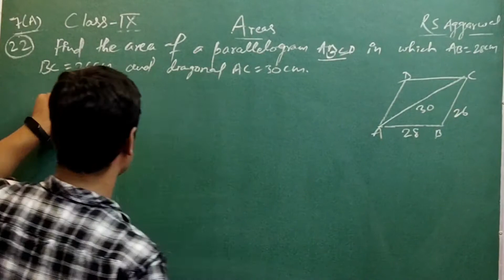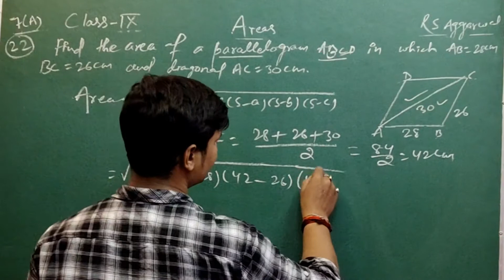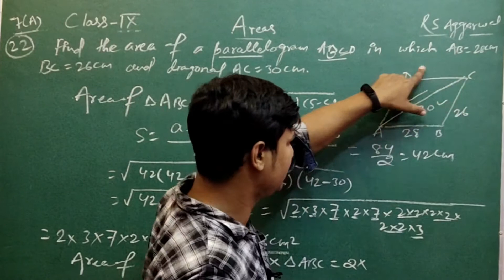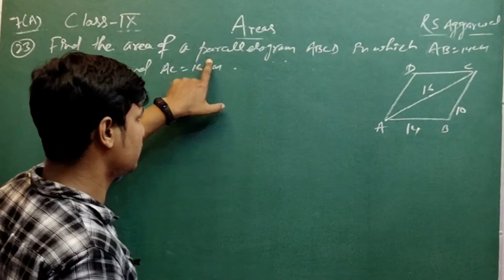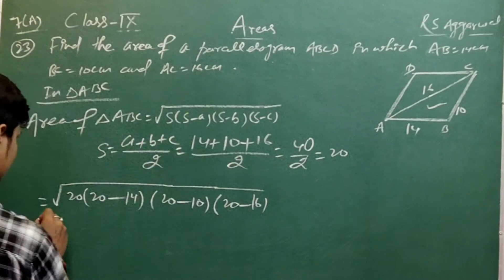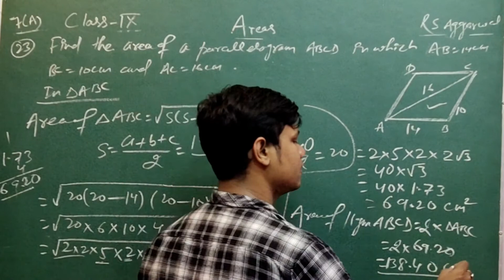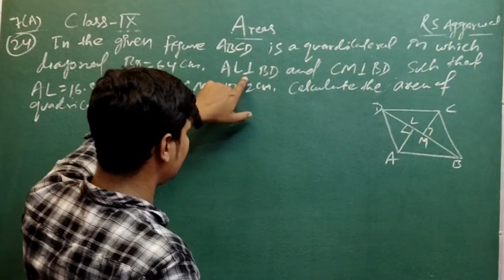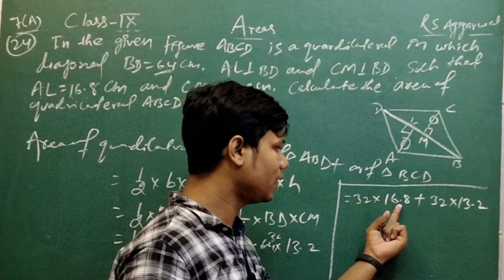Rs Aggarwal solutions, class 9, Area of Triangle & Quadrilateral, Ex-7A bkinstitute [Part-12]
Hi,

Class 12 Maths NCERT Ch 3 Matrices ll Ex- 3.2 ll bkinstitute CBSE Class 12 Matrices L-19
 Class 10 Rs aggarwal solutions ll Class 10 perimeter & area of plane figures(Mensuration) ll part -2
Class 9 rs aggarwal polynomial solution l rs aggarwal ex-2d solution class 9 l Part-7 l